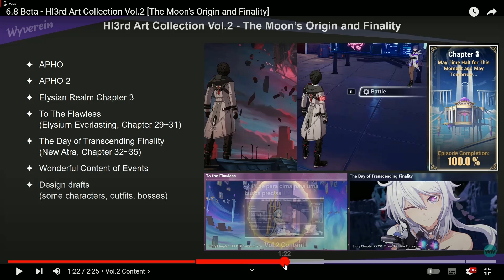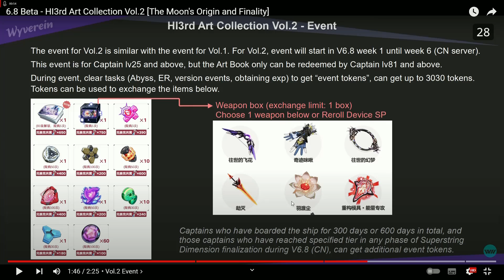A NOVA SEELE DO HONKAI ESTÁ ABSURDAMENTE LINDA E MEU DEUS - Honkai Impact 3 #709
IAEW GALERAAA, no video de hoje veremos a nova Seele, a Herrscher of Rebirth, e no final do video tem o Evento do Artbook do honkai ( então vejam até o final ), BORA VER? ^-^

Obrigado!!.

TY TY